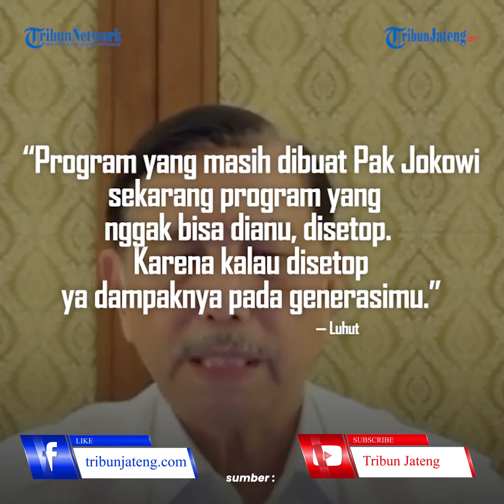Tegas! Luhut Bilang Presiden Baru Tak Bisa Setop Program Jokowi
Menko Marves Luhut Binsar Pandjaitan menegaskan, program-program pada masa pemerintahan Presiden Joko Widodo tidak dapat dihentikan.

Menurutnya, program-program ini memiliki dampak yang besar terhadap pertumbuhan dan ketahanan ekonomi Indonesia.

Oleh karena itu, ia berpesan kepada presiden berikutnya untuk melanjutkan program tersebut.

Hal ini terbukti dari Indonesia yangberhasil melewati masa-masa sulit COVID-19, serta Indonesia yang tetap stabil di tengah ketidakstabilan ekonomi global.

Editor : daf